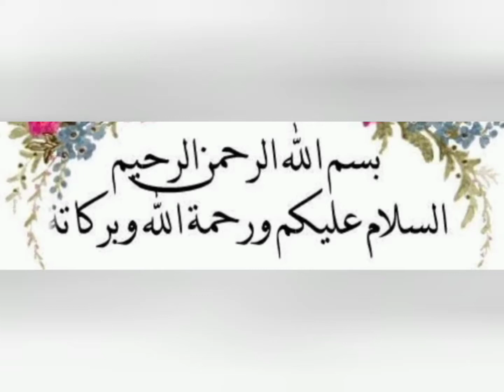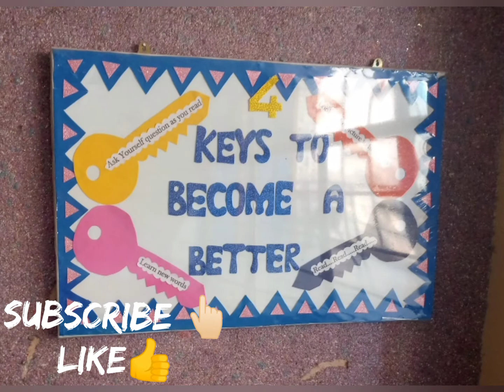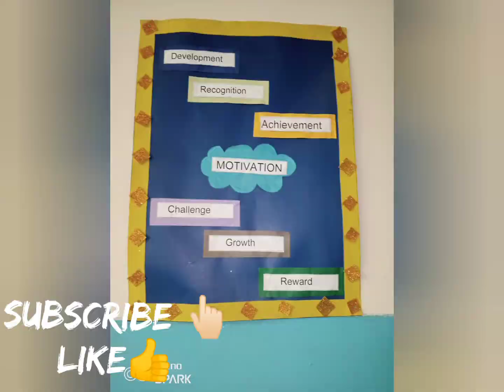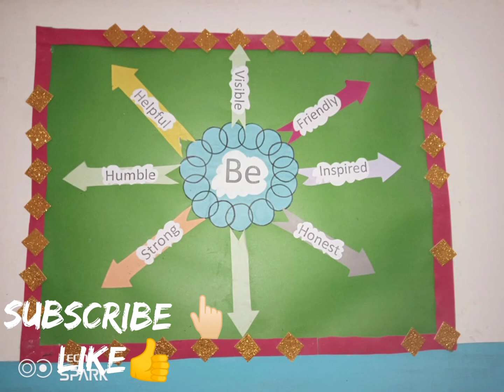New school decoration ideas, how to make flowers with paper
learn about school decoration ideas
art and craft quick.how to make flowers with paper